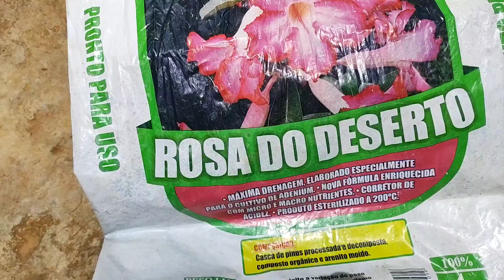Bolo de milho verde 🌽// Levantando as rosa do deserto da sogra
oiiiiii pessoal A Paz de Deus no vídeo de hoje tô levantando as rosa do deserto da minha sogra  e fiz um bolo de milho verde maravilhoso  para lanche meu favorito 😋 espero que gostem do vídeo 🥰

ingredientes do bolo:
3 ovos
1/2 xícara de óleo
1 xícara de leite
2 xícara de açúcar
1 xícara de farinha de trigo
5 espiga de milho 🌽
1 tampinha de fermento

minha xícara tem 250 ml